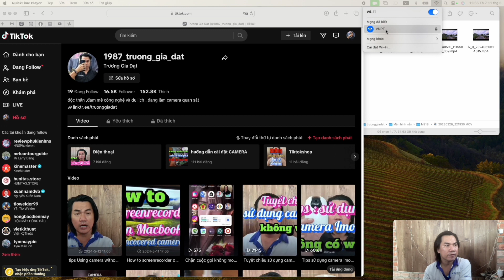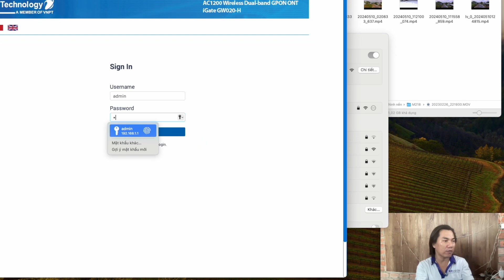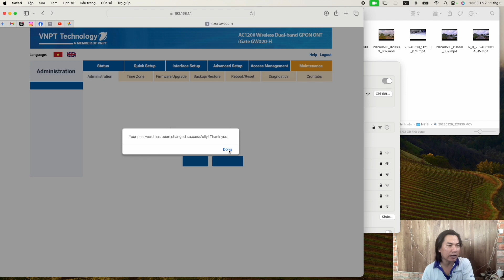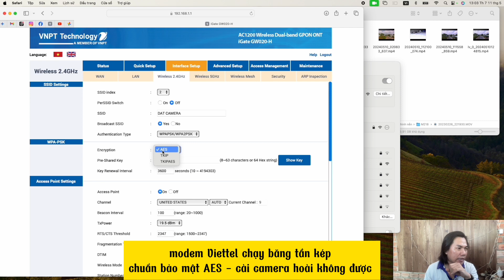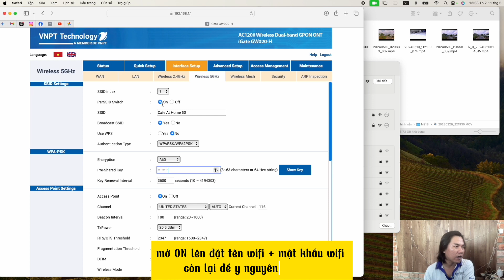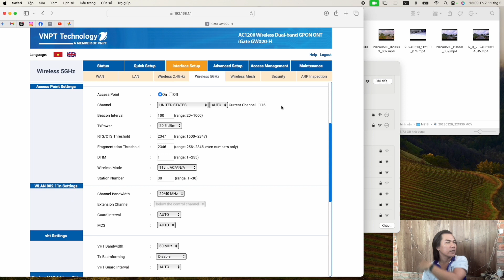set up wifi VNPT